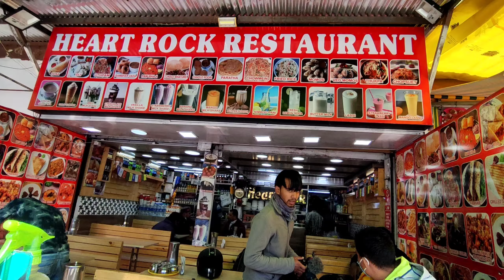NAINA PEAK (CHINA PEAK), NAINITAL ||UTTARAKHAND CAMPING IN NAINITAL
Naina Peak is highest hill top and one of the the famous tourist spots in Nainital. This peak is also called as China Peak and Cheena Peak by locals in Naintal. Due to high altitude and lush green forest path, Naina Peak is favourite place in Nainital for trekking among travellers.

Note- It is recommended to the hiking for Naina peak (china peak) during the day time. Don't forget to take packed lunch or small meals, as there are no definite place to eat.